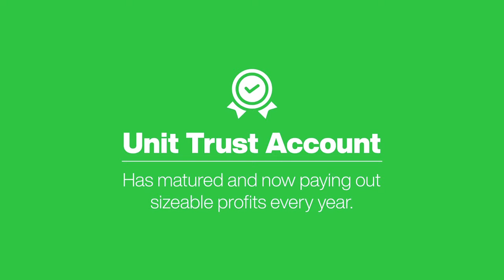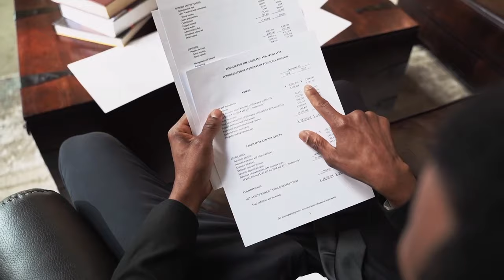Financial planning in the Zimbabwean context episode 3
The story of Tatenda and Tawanda continued.. Episode 3